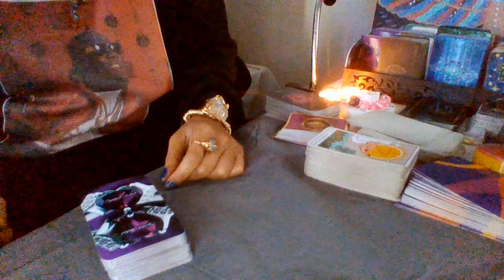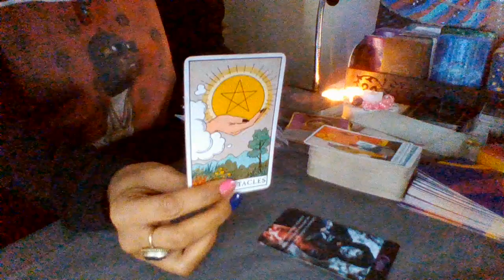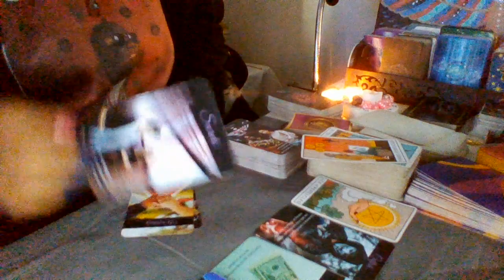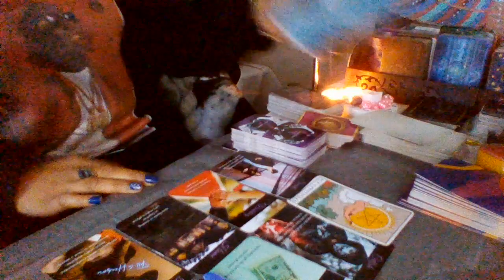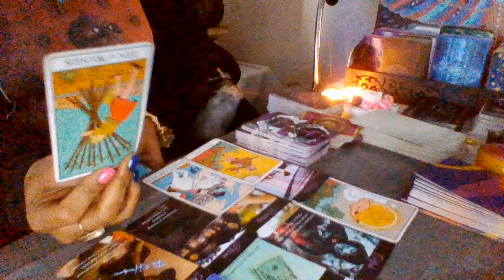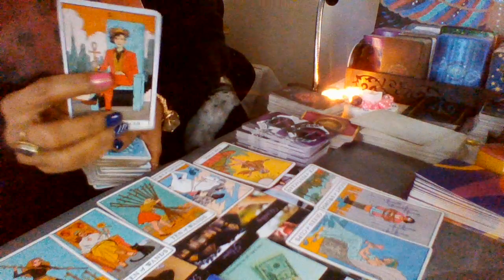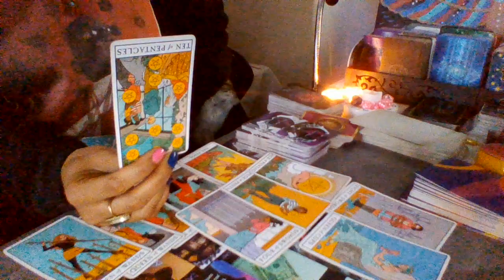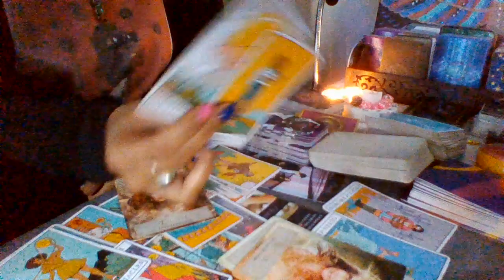💯♍ VIRGO♍🧿 DIVINE INTERVENTION 🧿💯💯🧿💯💯🧿💯💯🧿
WHAT A BEAUTIFUL JOURNEY💯💯💯💯♍♍♍♍🧿🧿🧿❤️❤️🤘🤘